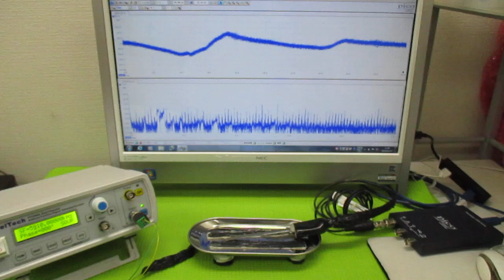メガヘルツの超音波発振制御プローブ ultrasonic-labo